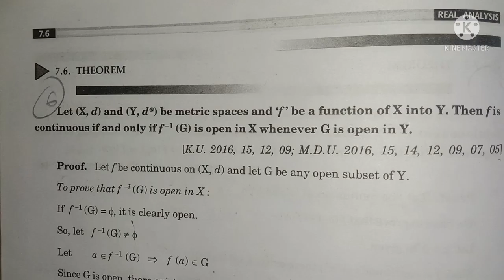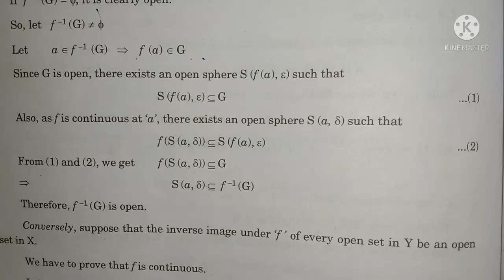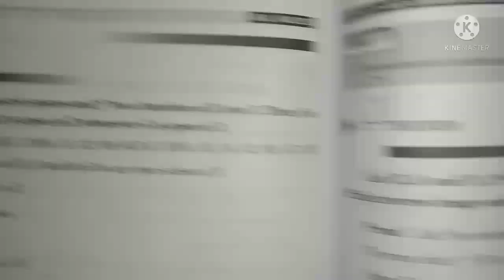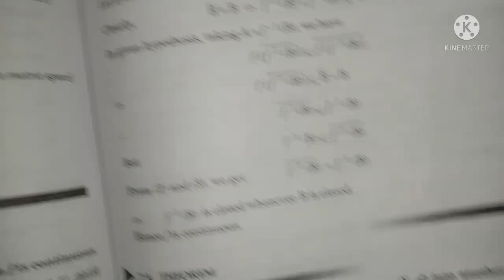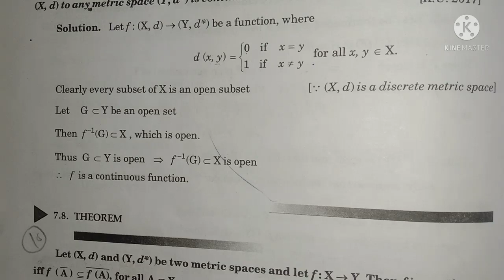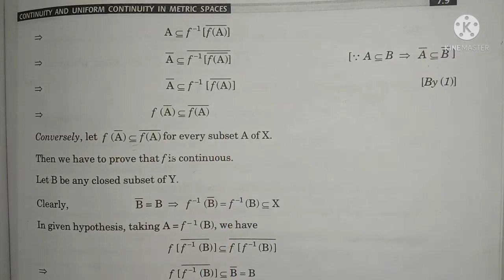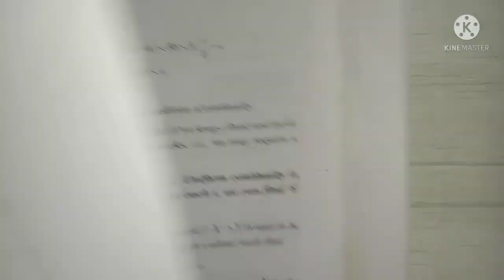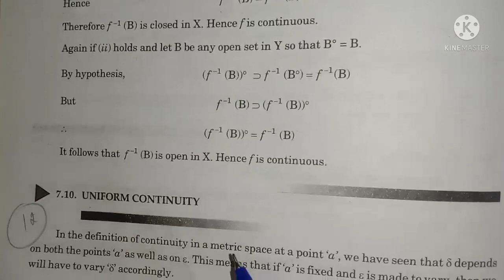Real analysis | chapter 7 |# Lect 2| 6-10 pages | Continuity in Metric Spaces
Hii learners!!
Hope you are doing well. As you know that in series of discussing graduation and post-graduation  maths , we are discussing 5th semester  (graduation math).In this Lecture, we will discuss real analysis maths. Today , we will discuss 6-10 Pages of Chapter 7 So, Keep watching and keep learning!!

 🛑more on channel